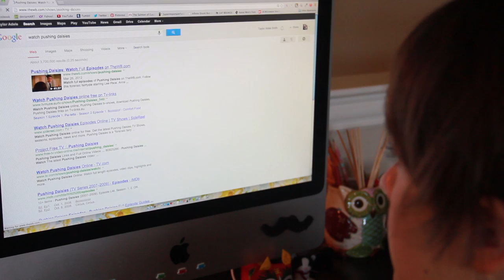How to Survive a TV Series Hiatus!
has your favorite show just wrapped up it's latest season? are you feeling lost? wondering what to do now? is this an interrogation? do i need a lawyer?

thanks to the suggestion by nerimescookie, this week on How To'sday i'll be teaching you how to survive a tv series hiatus! this could also apply to books or movies or games, if you clap your hands and believe. i've been clapping my hands for half-life 3 for 5 years now. i'm pretty sure it's working!

if you like the video, make sure to give it a good ol' thumbs up, or give a kiss to a cat for me! both things would help me out a lot. :-D

and make sure to leave a comment with what you'd like to see in next week's how to'sday, and i might just use it in the video! or i might make a sandwich out of it. i need to eat something i'm so hungry

*stadium hot dog salesman voice* LINKS! GET YOUR LINKS HERE! FRESH, HOT, JUICY LINKS HERE!

tumblr parody? what tumblr parody?? oh, THAT tumblr parody. haha, no, no, this is all just a huge misunderstanding -- i'm holding that for a friend! a really good friend. who asked me to hold it for them for a little bit. and by really good friend i mean me. i'm holding it for myself. hostage. i'm holding the tumblr parody hostage. don't look at me like that. it's not done yet! it'll be complete soon, once i-- WHERE DID IT GO